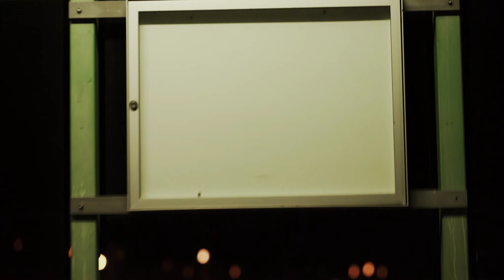24/24 "DIE LETZTEN SCHRITTE"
Herbst 2020, noch zwei Stunden bis zur Haftentlassung. Seine Sachen hatte René schon vor einer Woche gepackt. Jetzt überprüft ein Beamter der JA Hameln seine Zelle. Dann beginnt der Weg durch die JA Hameln. Er muss in der Kammer seine Anstaltskleidung abgeben, viele Formulare ausfüllen und bekommt seine Entlassungspapiere ausgehändigt. Vor der JA Hameln wartet schon seine Verlobte, Freunde und Familie.

JUGENDLAND erzählt Geschichten vom Land.

René, Sarah und Timo, alle über 18 Jahre, leben irgendwo in Niedersachsen, in Dörfern ohne eigenen Bahnhof. Sie hängen an der Bushaltestelle oder auf dem Dorfplatz rum. An diesen Orten werden die großen Fragen ihrer Zeit besprochen: Muss ich mir wirklich eine Ausbildungsstelle suchen? Woher kriege ich Geld für Zigaretten? Wann kommt mein bester Freund in den Knast? Und warum sind die neuen Nachbarn so komisch? So erzählt Jugendland die Geschichte von denen, die auf dem Dorf zurückgelassen wurden, weil sie nicht für den Job oder die Ausbildungsstelle in die Stadt gezogen sind.

Die Serie Jugendland erzählt vom Kampf um Anerkennung, weit weg vom Glamour der Großstadt.

(Regie & Schnitt: Christoph Heymann, Kamera: Jannis Keil, Grafik & Farbkorrektur: Jannes Kuhlmann, Tonmischung & Sounddesign: Dirk Austen, Redaktion: Steffen Gurr)